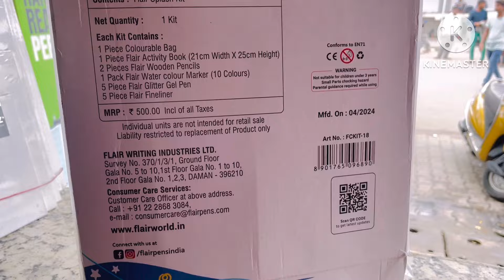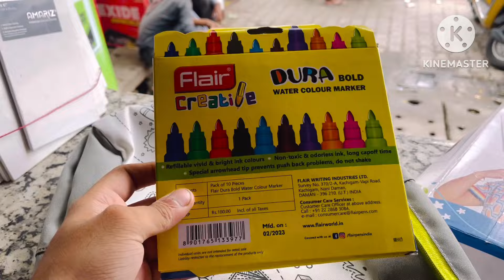flair stationery bag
Best gift item for students children